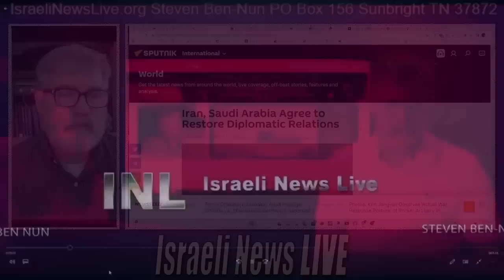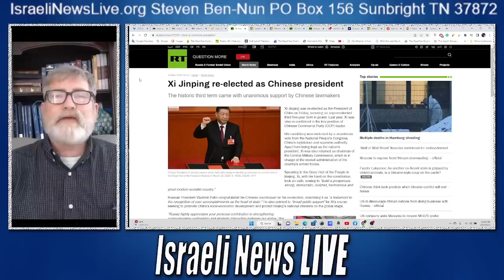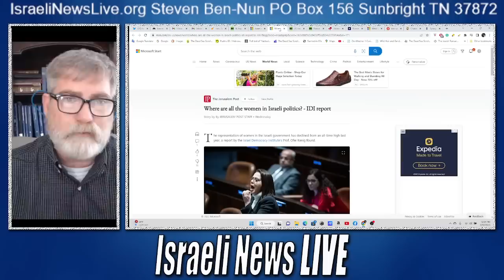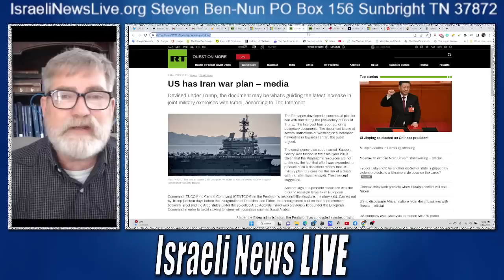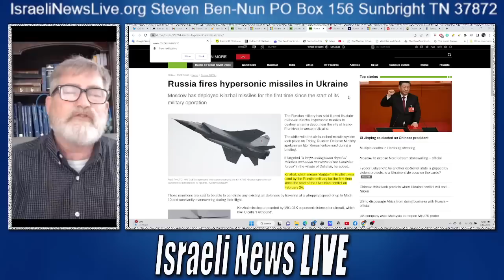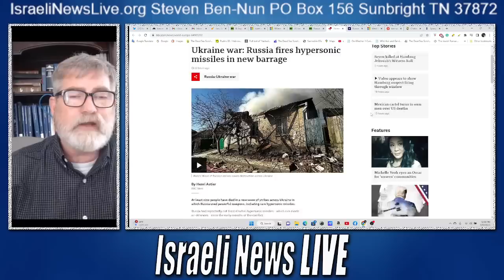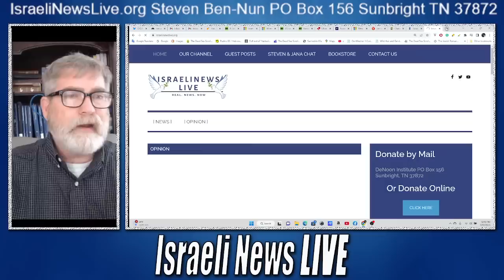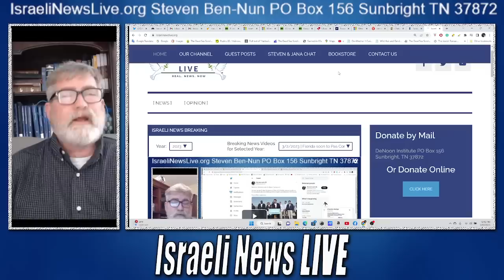Is the World Headed to Nuclear Confrontation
Is the World Headed to Nuclear Confrontation? examing the Iran-Saudi agreement, President Xi Jinping's reelection the Ukraine conflict and what it means for the future.
DeNoon Institute
Dont forget your EMP Shield and the code INL50 to get a 50 dollar discount on every purchase